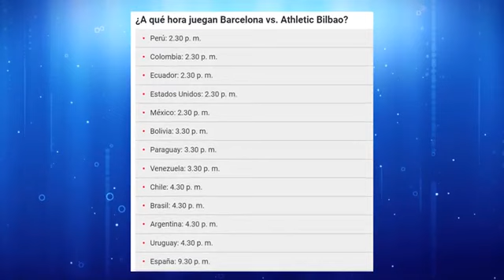ATHLETIC DE BILBAO vs BARCELONA (0-4) Resumen y Goles HOY - Barcelona Campe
barce 4:2